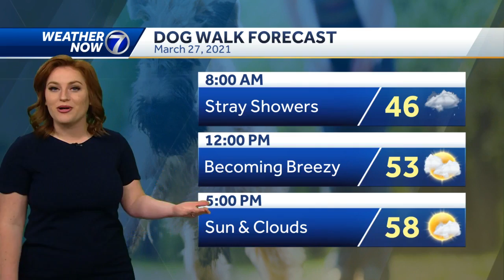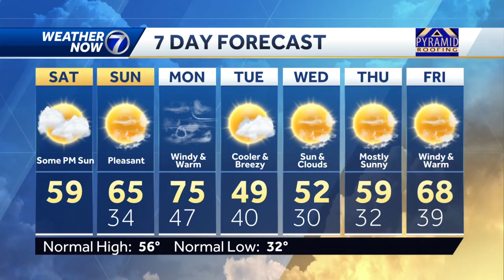Cloudy and damp start Saturday, drier afternoon